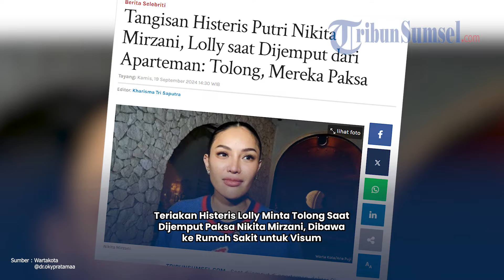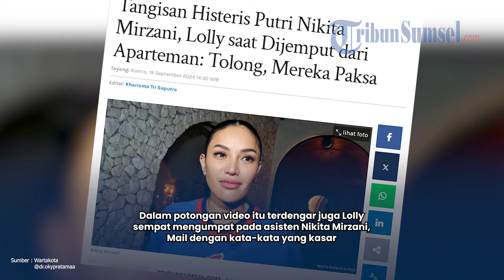Teriakan Histeris Lolly Minta Tolong Saat Dijemput Paksa Nikita Mirzani, Dibawa ke Rumah Sakit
Laura Meizani Nasseru Asry alias Lolly akhirnya dijemput paksa oleh pihak ibunya, Nikita Mirzani.

Dalam video tersebut, terdengar suara Lolly menangis histeris sembari berteriak-teriak meminta tolong.

"Nggak mau! Nggak mau! Gue nggak mau, tolong! Tolong!," teriak Lolly sembari menangis kencang.